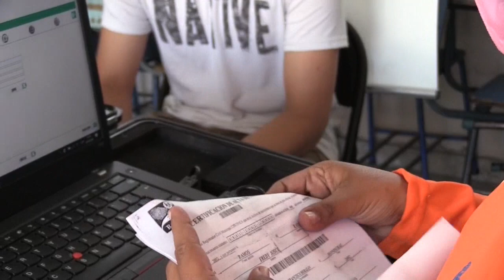Denuncias de presunto fraude en medio de elecciones primarias en Honduras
Las elecciones primarias que el domingo celebrarán tres partidos de Honduras han sido marcadas por denuncias de un presunto fraude e irregularidades con el censo electoral, de lo que la oposición culpa en parte al Consejo Nacional Electoral (CNE) y al Registro Nacional de las Personas (RNP).

El fraude, según aspirantes a cargos de elección popular de los opositores partidos Libertad y Refundación (Libre) y el Liberal, lo estaría fraguando el gobernante Partido Nacional, que lleva tres períodos consecutivos en el poder, los dos últimos con Juan Orlando Hernández como presidente del

¡Visítenos!